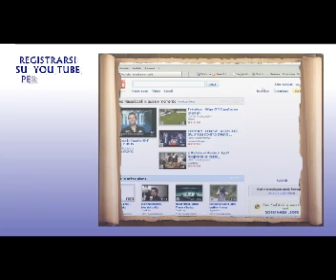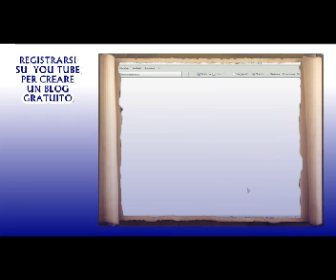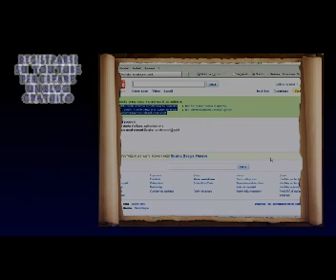REGISTRARSI SU YOU TUBE - Per Creare Un Blog Gratuito